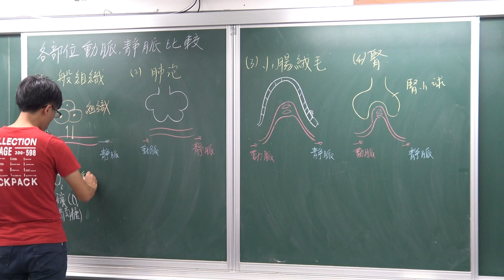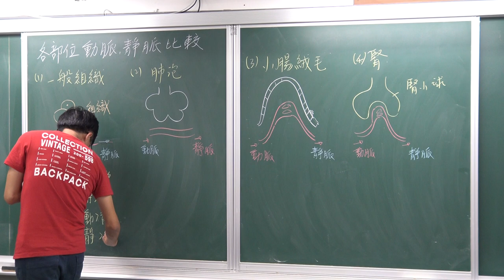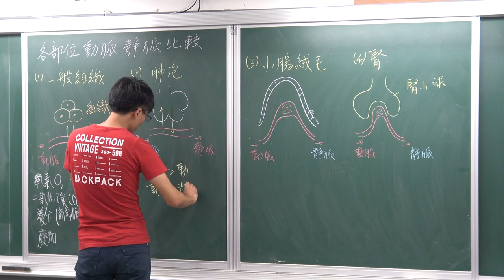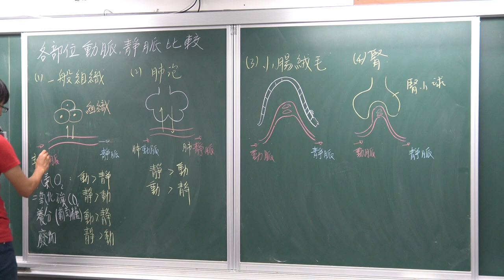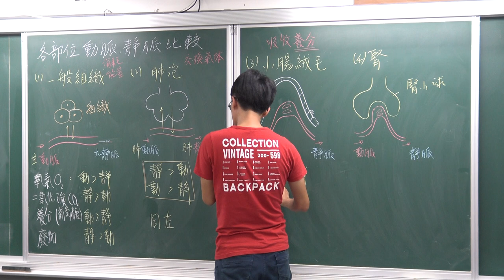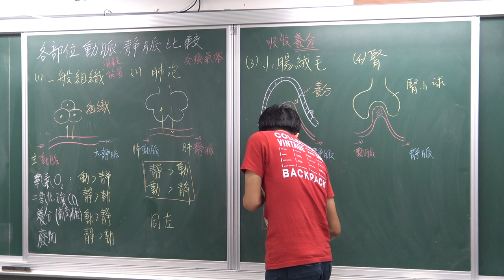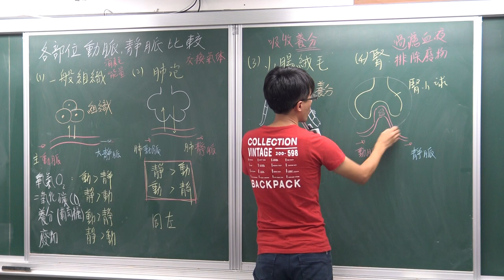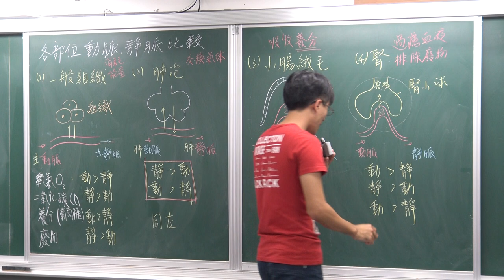國一上生物4-3組織/肺泡/小腸/腎 - 動脈與靜脈比較